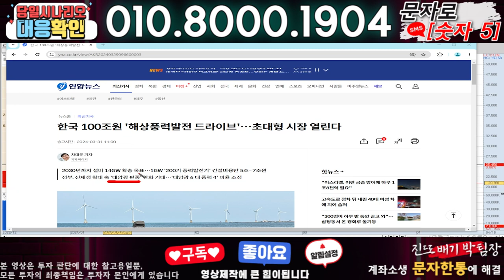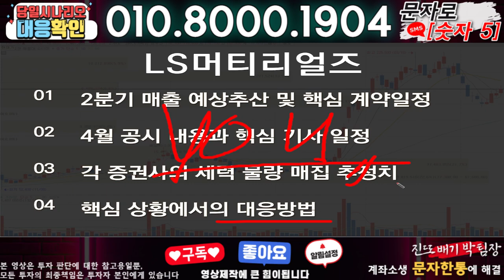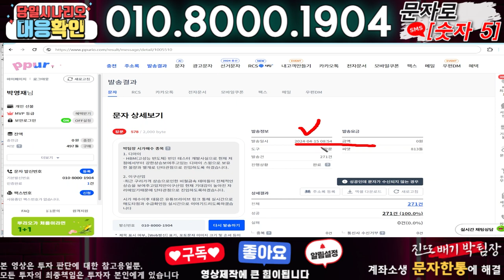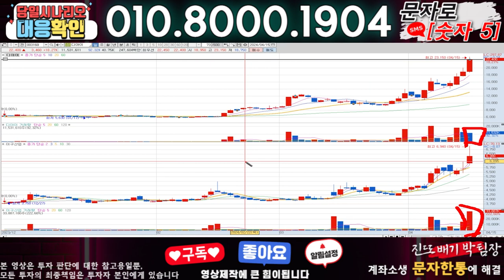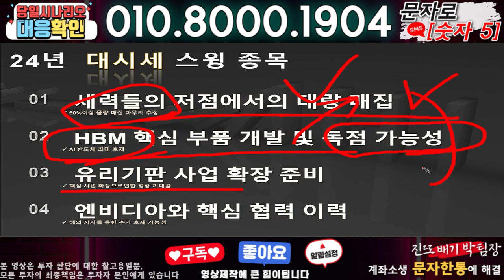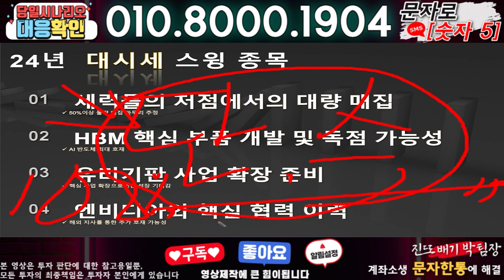LS머티리얼즈 ) 3분전 기습속보-공식입장발표!! 무슨일인가?